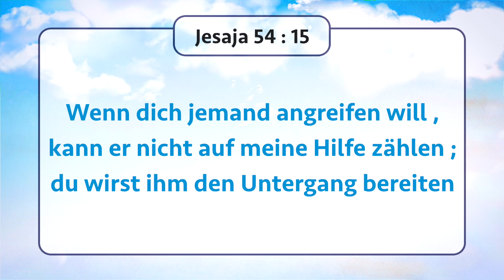Wandeln mit Jesus | Bruder Mohan C Lazarus | 26.März | German